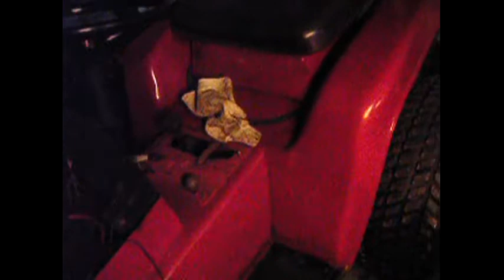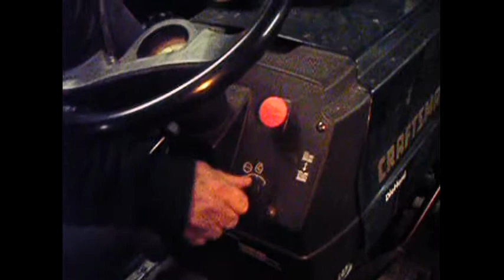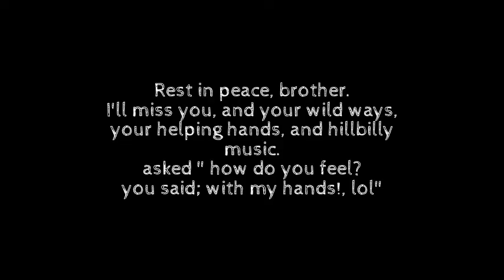Remembering my friend John, some of his adventures on Corinth1121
my neighbor and friend, John passed this spring, only 53 years young!
He liked fishing and hunting and country music, as well as loud engines and fast sleds; he like his beer and drugs too, and maybe that's what did him in, but I'd like to think he has heard the drums of Valhalla and is in a place where his cup always is full, and the adventures and fun never end...rest in peace, brother!